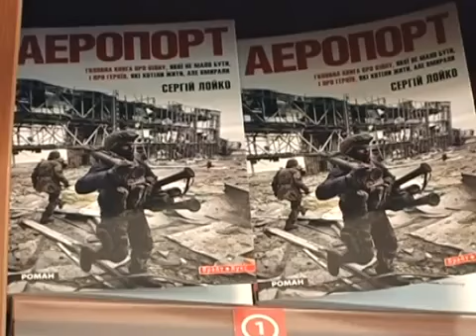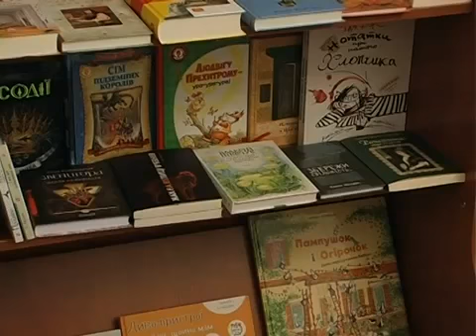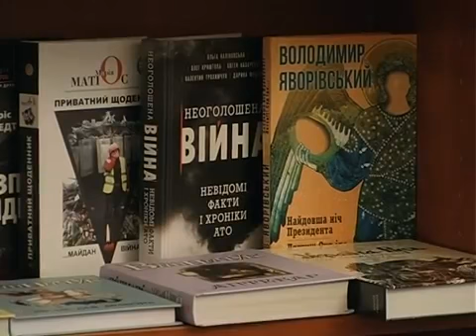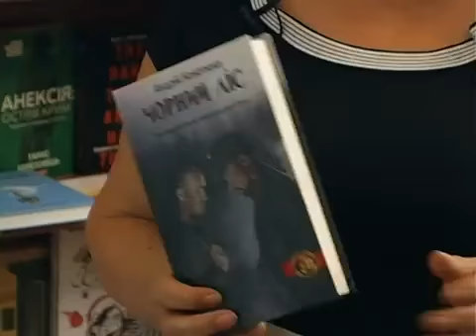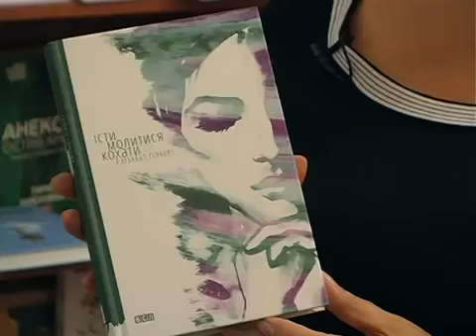Ранок з Культурою, 28/09/2015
Ведучі - Володимир Кулачек та Юлія Плюта